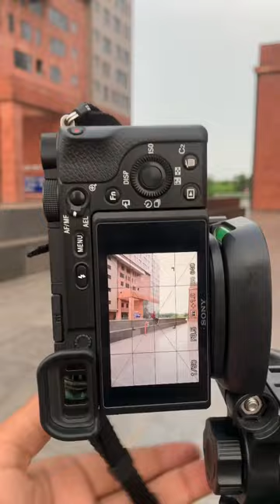Sony A6600 photosoot 📸